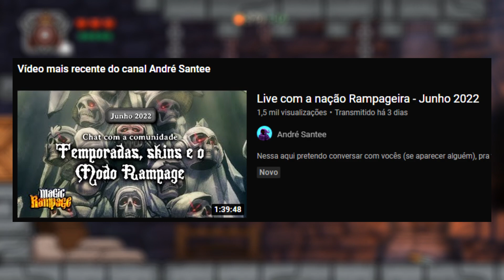EXPLORANDO AS DUNGEONS DO ULTRA HARD MODE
Jogo: Magic Rampage